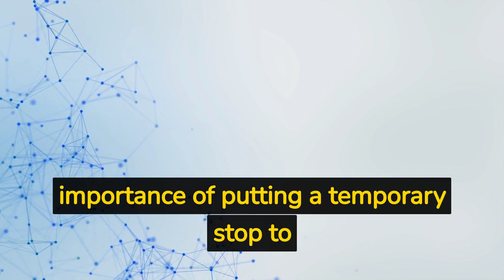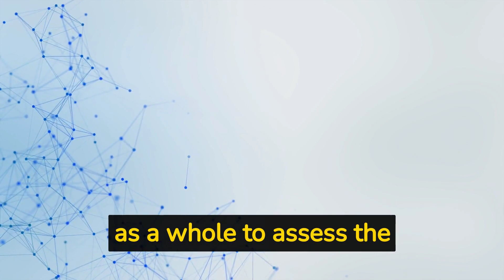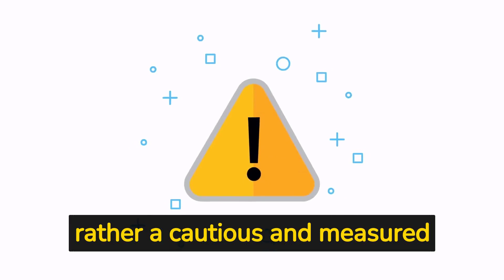"Elon Musk and Leading Experts Call for AI Halt: Are We Ready for the Future?"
the call for a temporary halt to artificial intelligence (AI) by tech tycoon Elon Musk and hundreds of other experts reflects the growing concern about the potential risks of advanced AI technologies. While AI has the potential to revolutionize many aspects of our lives, from healthcare to finance, it also presents serious challenges, including the possibility of job displacement, algorithmic bias, and even existential threats from superintelligent AI.

By calling for a temporary halt, Musk and other experts are not advocating for a permanent ban on AI research or development, but rather a cautious and measured approach to ensure that the benefits of AI are balanced with the potential risks. This includes investing in research to understand and mitigate these risks, as well as engaging in a dialogue with the public and policymakers about the ethical and societal implications of AI.

The debate over AI and its regulation is likely to continue, and it is important that all stakeholders, from tech leaders to policymakers to the public at large, engage in a constructive dialogue about how to ensure that AI is developed and deployed in a way that benefits society as a whole. Ultimately, the success of AI will depend on our ability to harness its power for good while minimizing its potential risks.

Future of Work in an AI-Driven World: Explore the impact of AI on Employment and the future of Jobs | AiTech4Free